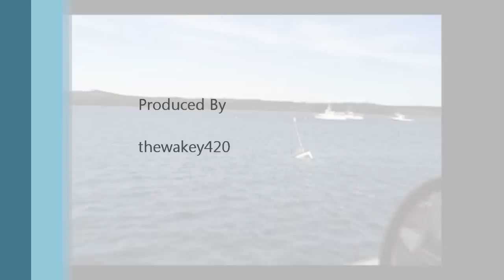HARDCORE ADVENTURES - Beer run in a Blizzard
The worst blizzard to hit downeast Maine in years, won't stop us from delivering a 12-pack to Capt. John! First episode of my new show!!